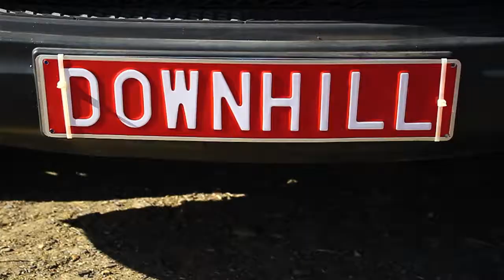Velefique Freeride 2012